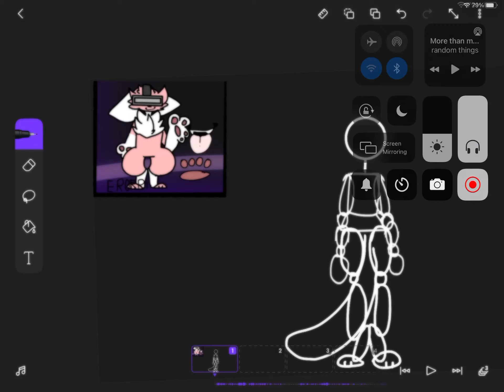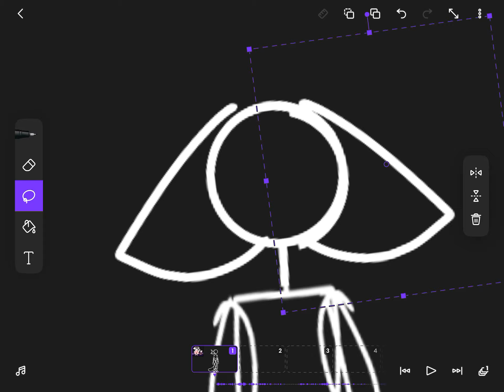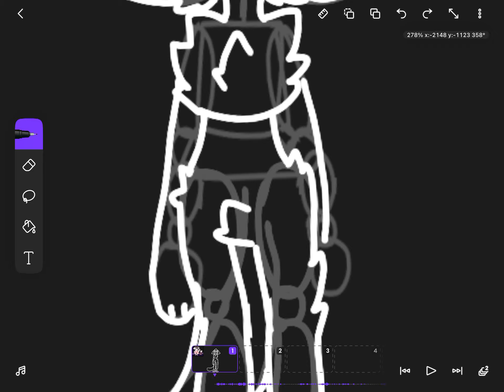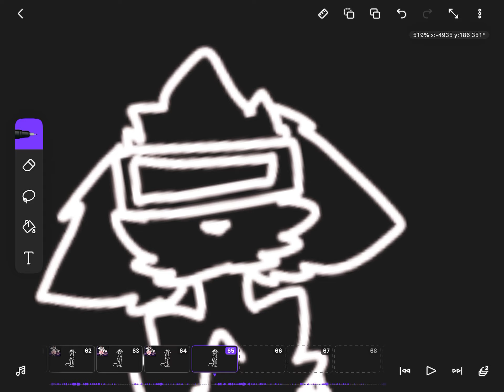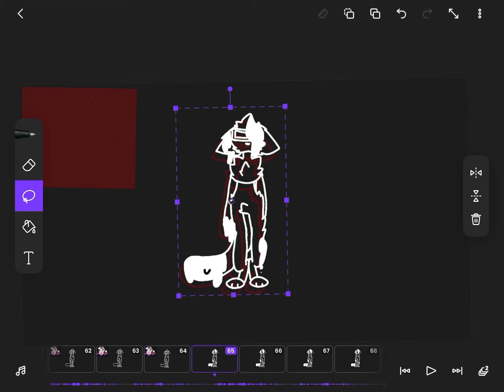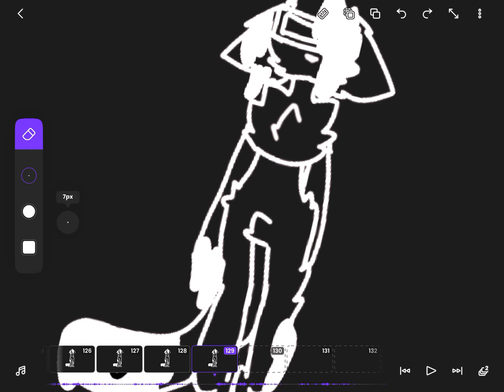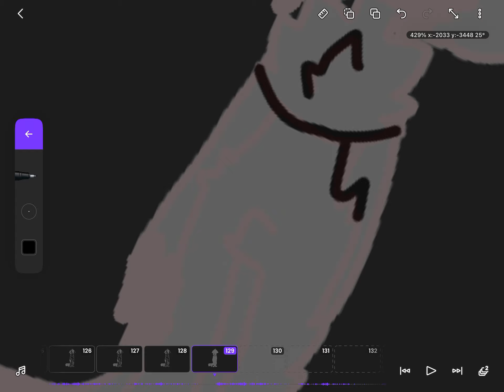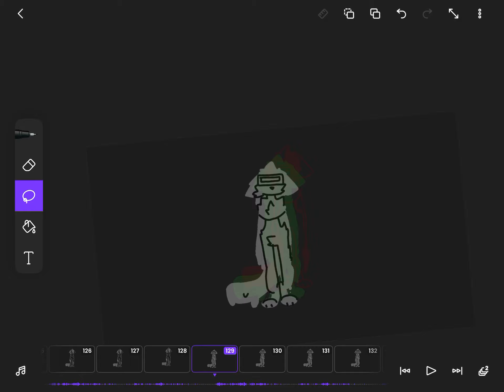Oh look 👀 animating